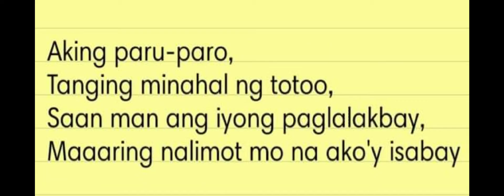Tula ng Nakaraan